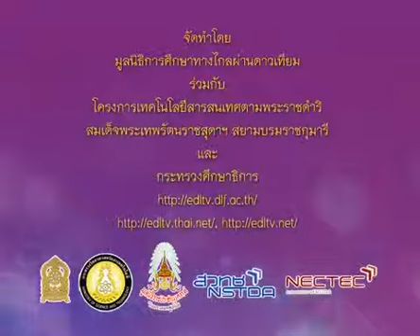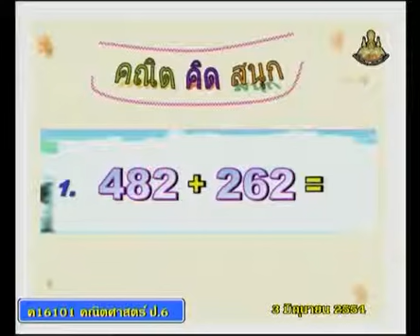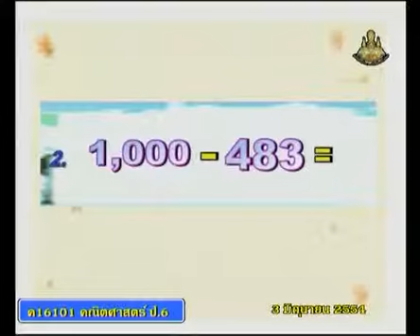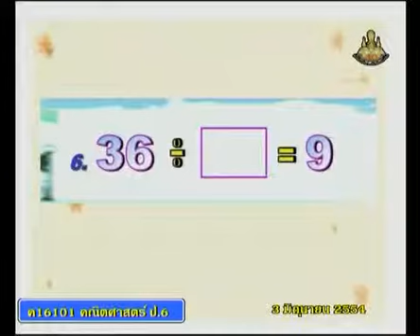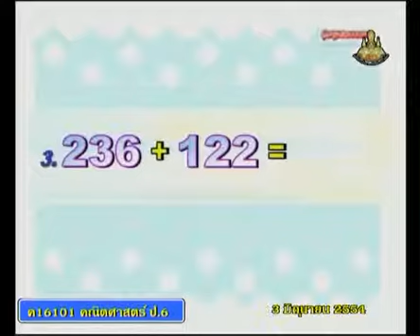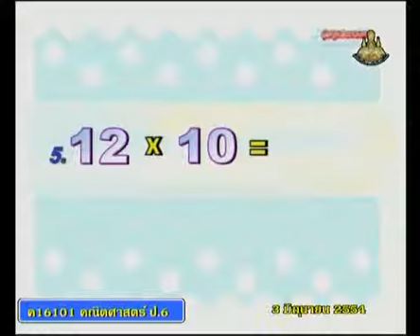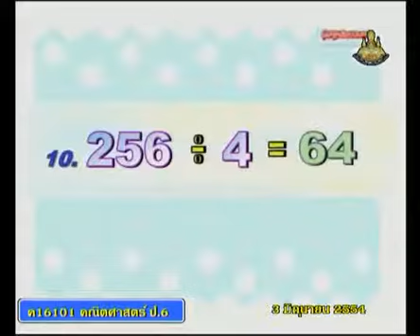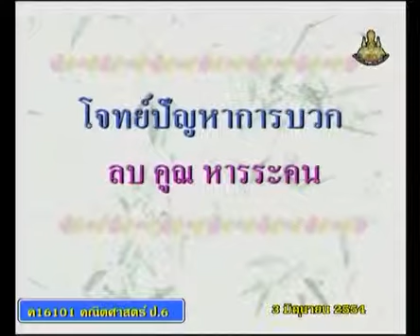040 540603 P6maa A mathemeticsp 6 คณิตศาสตร์ป 6